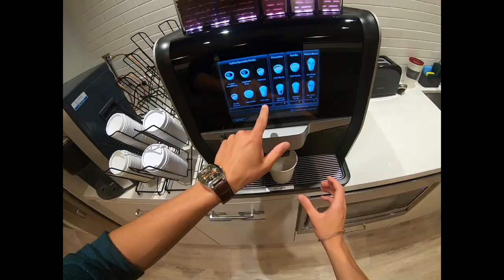Day in the Life: Pfizer Intern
Ever wondered what it’s like to intern at our New York Headquarters? Follow along a day in the life of our interns & learn more about our summer worker program